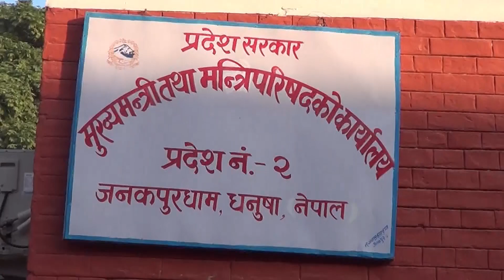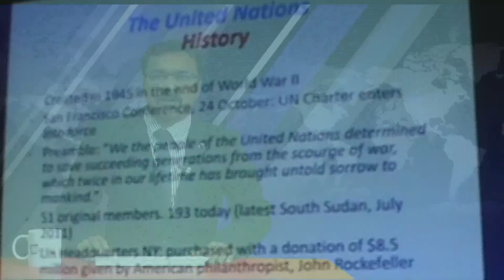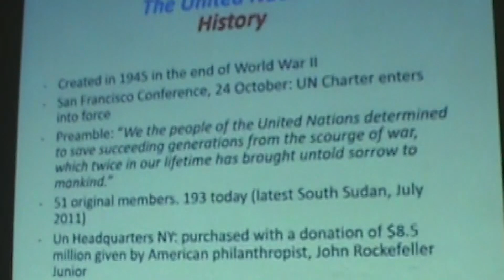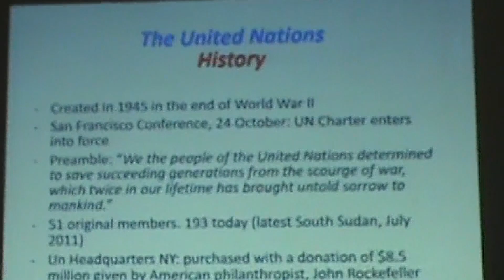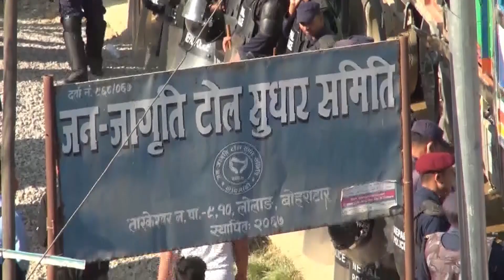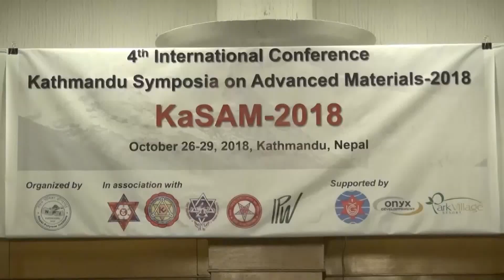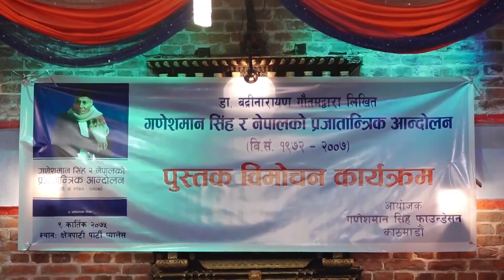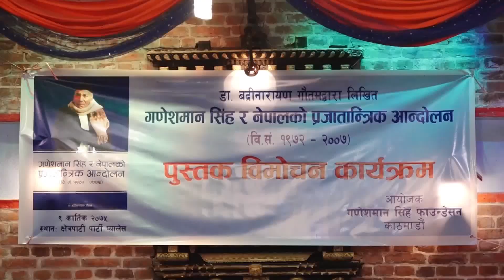timesnews 2075 7 9